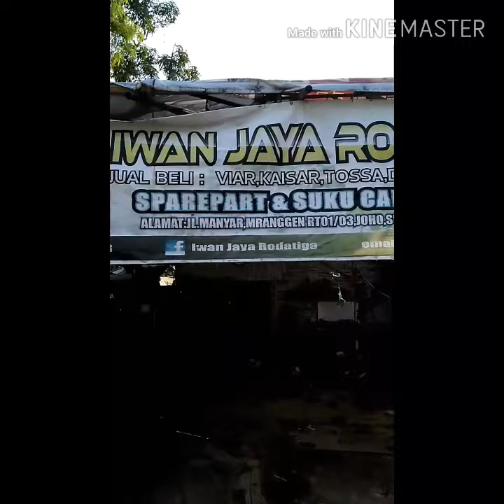Modifikasi motor roda tiga Vario bagi penyandang disabilitas biaya murah kualitas mewah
modifikasi Vario beroda tiga dengan penggerak 2 roda belakang dilengkapi sistem maju dan mundur (atret).
lebih aman dan nyaman